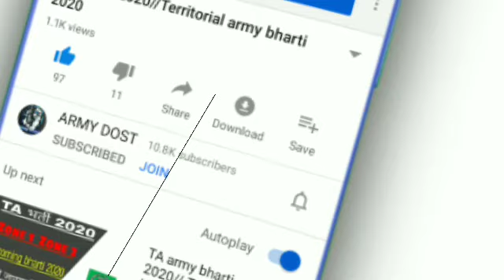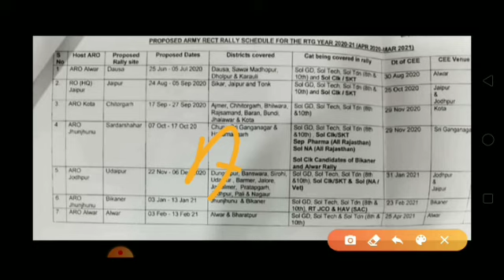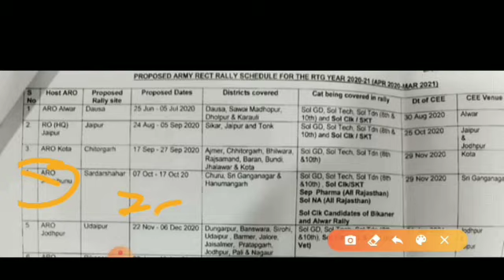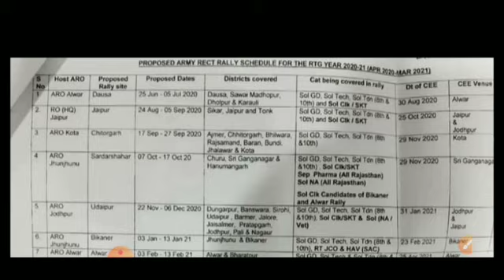Rajasthan army Rally bharti 2020//Fake chart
Rajasthan Army Rally Bharti 2020
Jhunjhunu Army bharti 2020
Alwar Army bharti 2020
Kota Army bharti 2020
Jodhpur Army bharti 2020
Jaipur Army bharti 2020
Rajasthan Army recruitment 2020
aro Bharti 2020
Rajasthan aro Bharti 2020